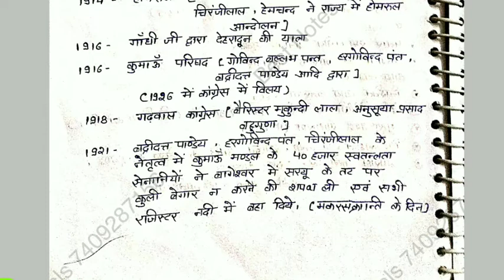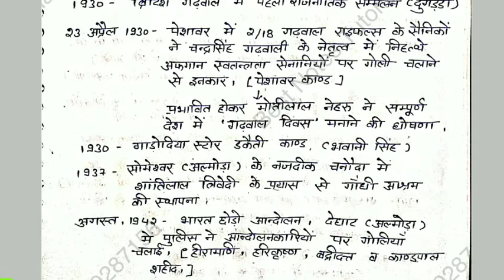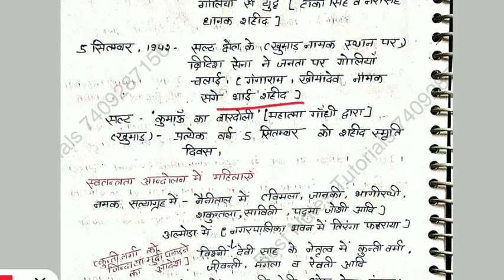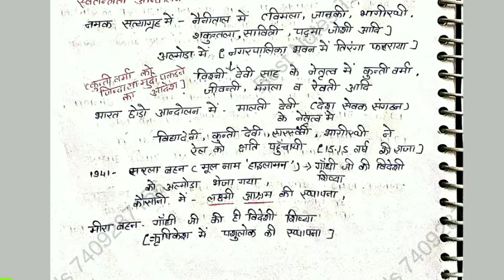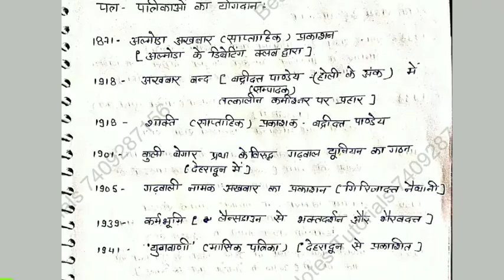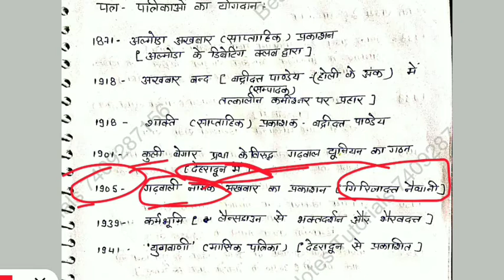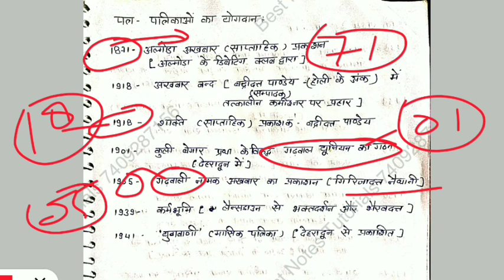Patwari Lekhpal || राष्ट्रीय आन्दोलन व उत्तराखण्ड || UKPSC 2022 || Police Constable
UKPSC Patwari Admit Card 2022 for the Revenue Sub Inspector (RSI) Exam. UKSSSC Lakhpal Admit Card 2022 Details. Check UKSSSC Revenue SI (Patwari and Lekhpal) Written Exam Date and Paper Pattern Details.

Uttarakhand Subordinate Staff Selection Commission has announced the recruitment of Revenue Sub Inspectors (Patwari and Lekhpal) in the Revenue Department of the State. Recruitment is being conducted for 563 posts of Patwari and Lekhpal.
UKSSSC Patwari Recruitment 2021: Apply Online for Lekhpal Vacancies in Uttarakhand

UKSSSC Police Admit Card 2022 Download for Chief Constable Exam

UKSSSC Chief Constable Admit Card 2022 Exam on 31 July

UKSSSC VDO Result 2022 Uttarakhand Gram Vikas Adhikari Merit List

Bestnotestutorials.com
For other courses